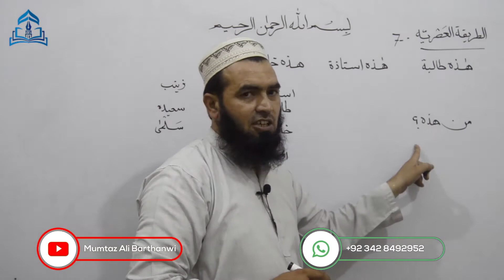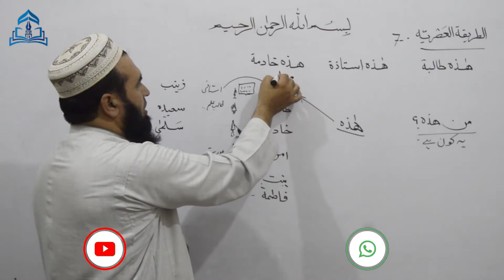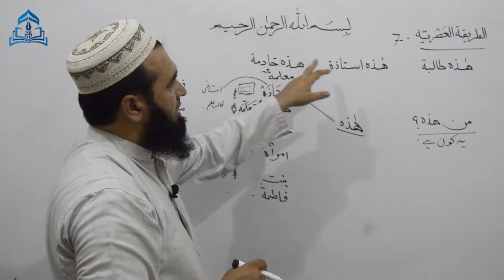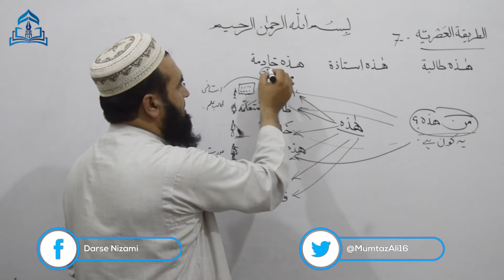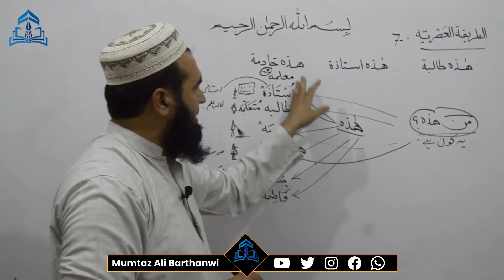الطریقۃ العصریہ 07 ماهذہ؟ کے ذریعے سے سوال اور اس کا جواب